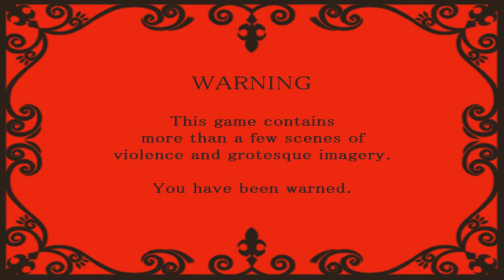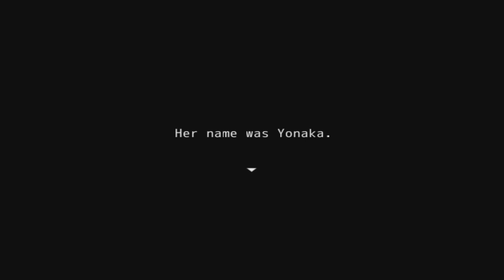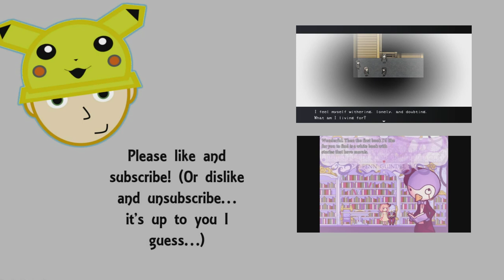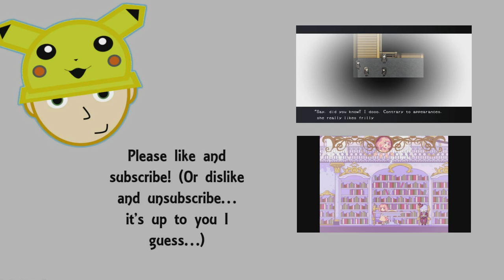MOGEKO CASTLE #1 | THANKS FOR THE OFFER, BUT NO...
Well here's the start of a new series, and it might come off a bit as... hmm, ecchi? Uhh enjoy this maybe??